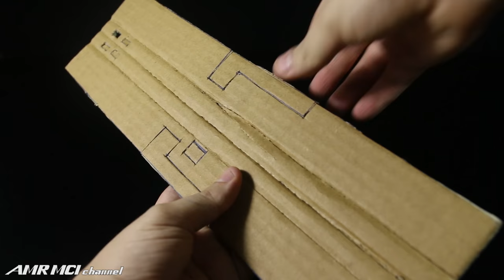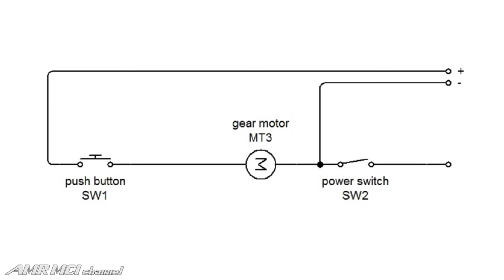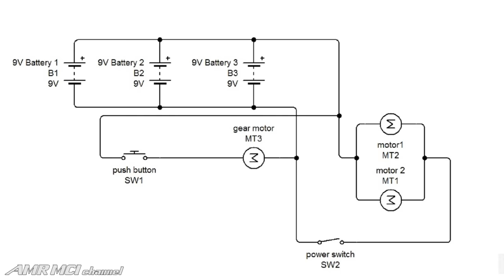How To Make A Fully Automatic Cardboard Assault Rifle that SH00TS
in this video i'm gonna show you how to make   A fully Automatic Assault Rifle That Shoots a full magazine